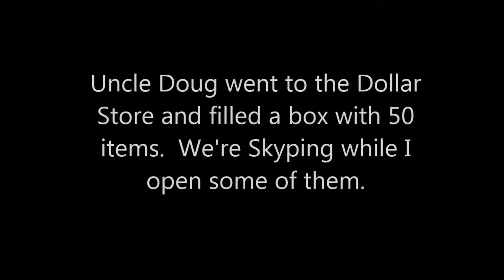50 Gifts for 50 Years